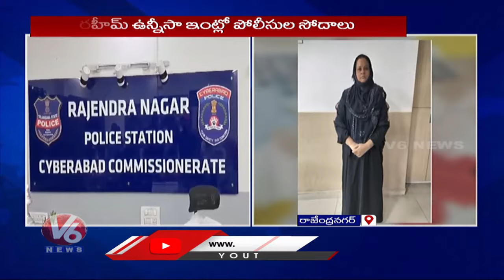Police Seize 231 Grams Hash Oil At Bandlaguda | Rajendra Nagar | V6 News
తీరు తీరు డిజైన్లు..